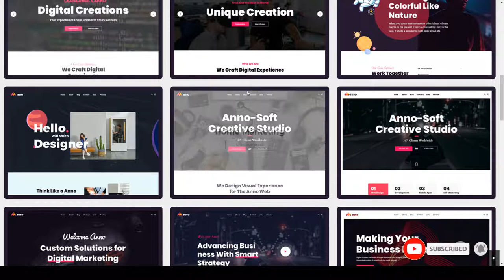Anno - One Page Portfolio WordPress Theme business startup Easy Create Website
Framework Underscores

 Columns 2

 Layout Responsive

 Tags agency, blog, business, creative, digital, elementor, marketing, minimal, one page, parallax, personal, photography, portfolio, responsive, startup